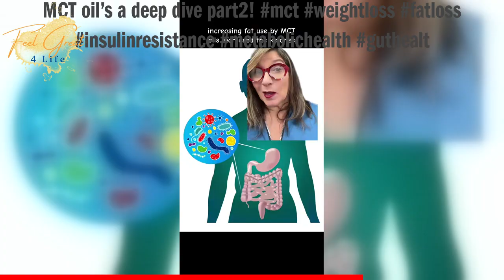MCT oil’s a deep dive part2!